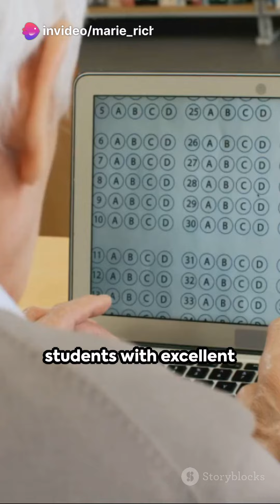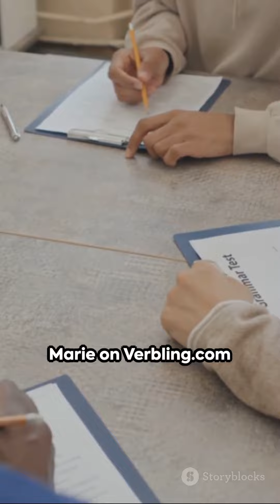TOEFL Independent Speaking Hypothetical Q1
TOEFL SPEAKING QUESTION 1 HYPOTHETICAL 45 SEC STRUCTURE
Answer Template

Main Point (8 seconds)

“Personally, I think…”
First Reason (25 seconds)

“For instance…”
Second Reason (12 seconds)

“Moreover…”

There are a few key reasons why the TOEFL exam can be helpful for English learners thinking of moving to work in America: It demonstrates English proficiency. The TOEFL provides an official certification of an English learner's fluency and comprehension abilities. A good TOEFL score shows employers and universities that you have the English skills needed to communicate and succeed. It's widely accepted. The TOEFL exam is recognized and trusted by academic institutions, companies, and government agencies in the United States. Showing a TOEFL score helps open doors for study, employment and immigration opportunities. It tests practical skills. The TOEFL assesses reading, listening, speaking and writing in English. Doing well on the TOEFL indicates you can understand lectures, read textbooks, write reports, and interact in English. These are essential skills for studying and working in America. It helps qualify for visas. International students and workers often need to achieve a minimum TOEFL score as part of qualifying for student or work visas in the US. The TOEFL satisfies English requirements. It allows you to practice English. Preparing for the TOEFL is a great way to improve overall English abilities. You learn new vocabulary, practice speaking fluently, and build comprehensible pronunciation. This will help you be a stronger communicator.